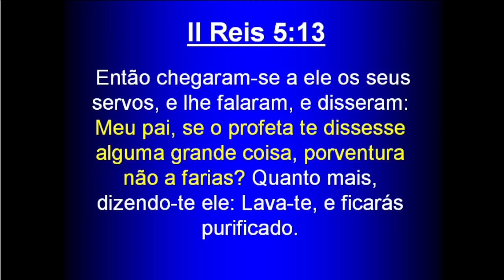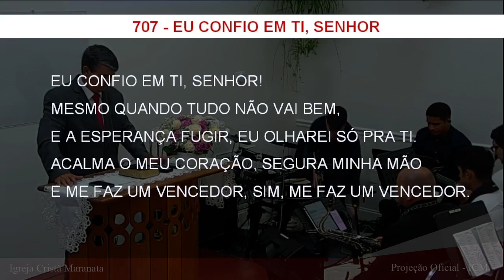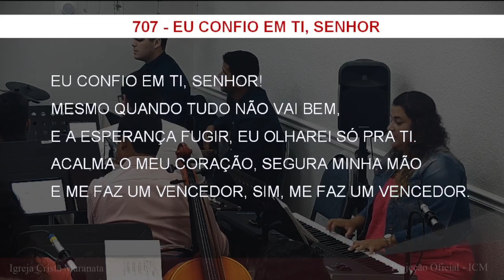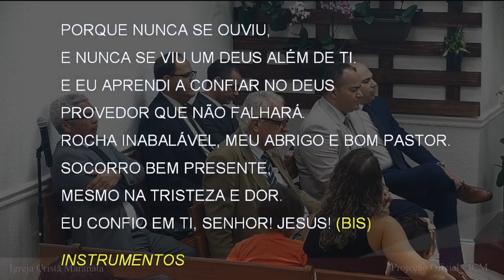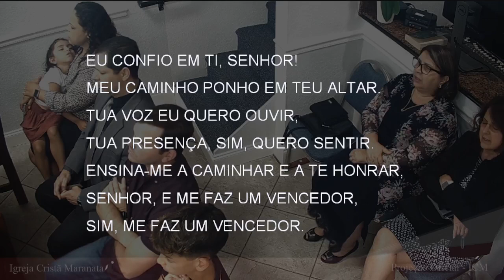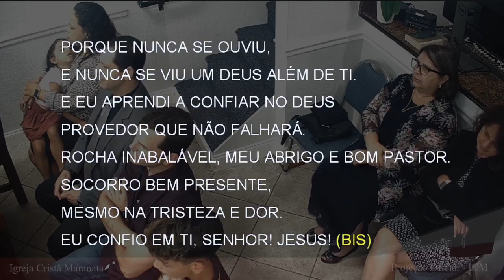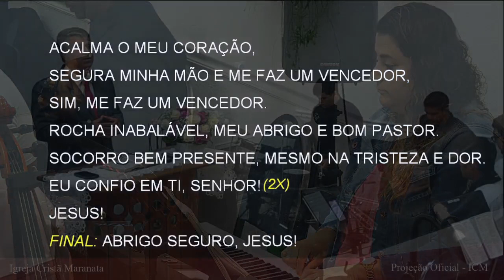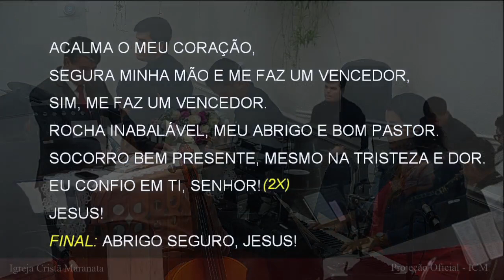Saturday Service (2023-06-03) Maranatha (Pompano Beach, Florida)